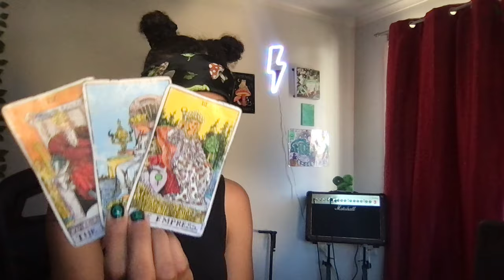Divine Masc: YOUR ANGELS WANT YOU TO KNOW THIS ABOUT THE PERSON YOU ARE DATING 🚩 (NOT FOR EVERYONE)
🐸🌚Post MOON & FROGGY Letters/Gifts 🎁 💌 :
CAPALABA, 4157
QLD, AUSTRALIA

🪽Instagram : froggyandmoon (we made an account just for you ⚡️)